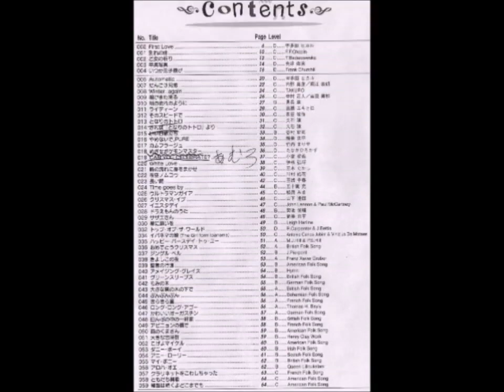043 大きな栗の木の下で（ヤロミール・ヴァインベルゲル）カシオエレクトーン（津山雄次）211207